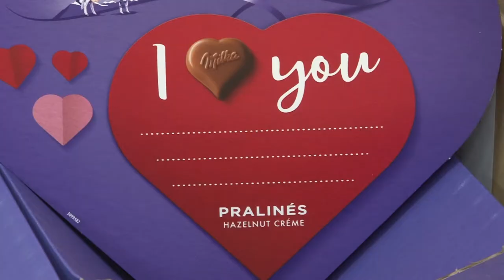20201127 bonyhadinaplo szocialis tamogatas